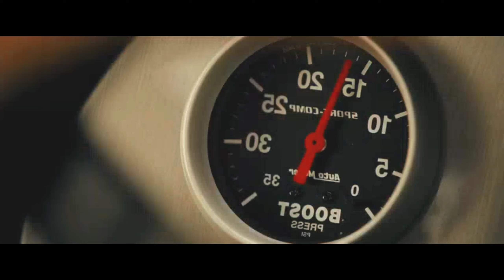Fast and Furious 4|Domന്റെ കാമുകി മരിക്കുന്നു.Paul വീണ്ടും ചതിക്കുമോ ?